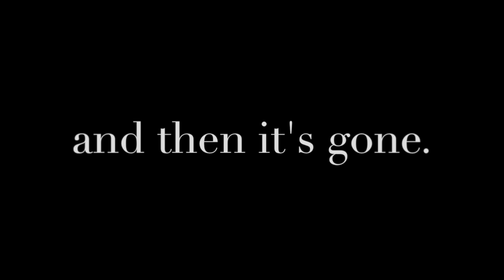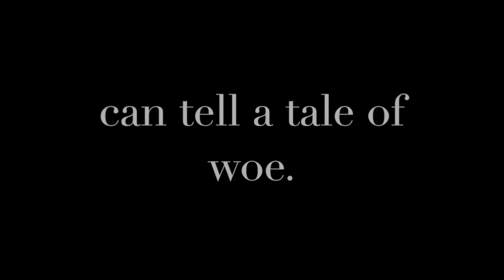Ghost Tours 2014 ad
This video is about Ghost Tours 2014